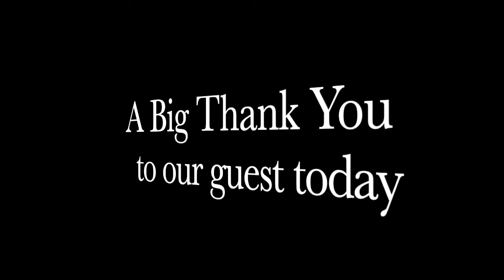The Hump of the Week 7@7 Archieve Interview ewith Mark O'Keeffe of Brown Sugar & Sugar Culture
This weeks Hump of the week 7@7 Archive Interview is with a true visionary in our industry. Nobody has made a sweeter splash on the Dublin hairdressing scene than the one and only Mark O’Keeffe of Sugar Culture.  Mark began his career with Peter Mark where his Dad Frank was a director. He worked his way up to managing Peter Mark Hair & Beauty in Dublin’s city center. In 2005 Mark opened his first salon Brown Sugar along with leading MUA Paula Callan creating the first complete Hair & Make Up experience in Ireland. With three highly successful Brown Sugar Salons, that now sit under the Sugar Culture brand along with, 2 Sugar Daddy Barber Shops & a premium nail bar Sugar Coated and a team of over 100. Always leading the way in the latest trends and innovation and punching their weight in all major competitions, this led to a yet to be matched night of success for the company in 2018 when at the L’Oreal Colour Trophy they not only put on one of the most adventurous interval shows, they swept the board in the main categories winning, the Ladies Colour Trophy & Men’s Image Award.  Mark still has a strong vision of growth for the Sugar Culture Brand & a passion for the welfare of our Industry he is a key member of the IHF Executive Committee. The future is sweet for this man and team. So sit back with a sweet beverage and enjoy a sweet taste of success with Mark O’Keeffe.